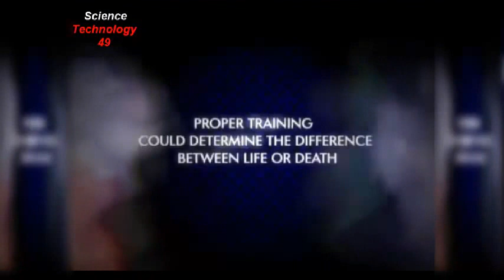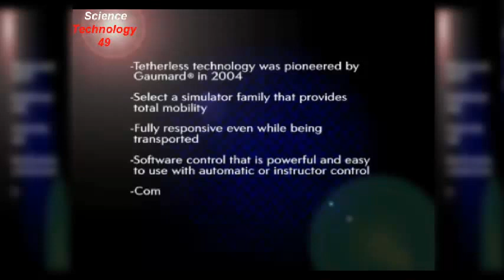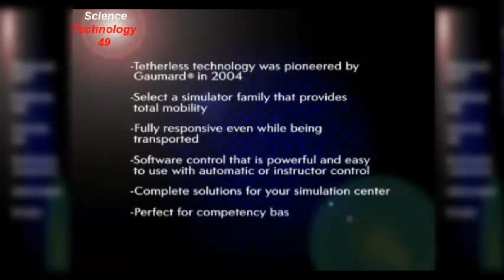Mannequin Mass Casualty Simulation - Helps Medical Training 2016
This video shows emergency procedures, exercise, simulated EMS response and medical simulators during mass casualty incidents.